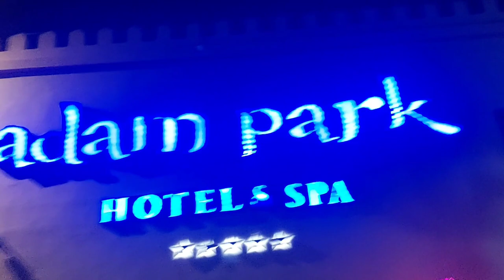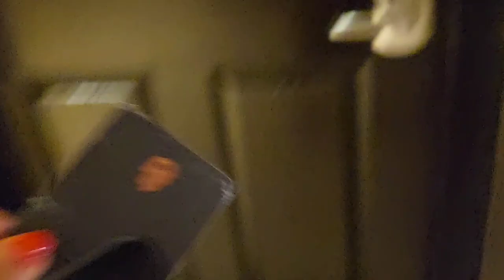يوم رائع ومميز في مدينة مراكش الحمراء المغرب🌴 Vlog#01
سلام لبنات نتمنى يعجبكم الفيديو ديالي و تدعموني بالإشتراك و تضغطو على الجرس باش توصلوا بالجديد ديالى ❤

💄mon compte Instagram: ikram.ytb